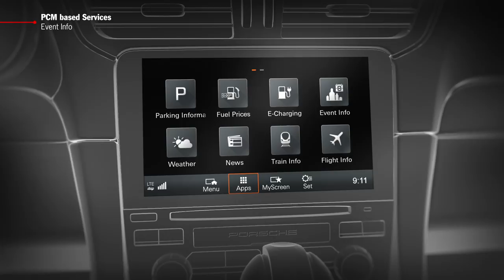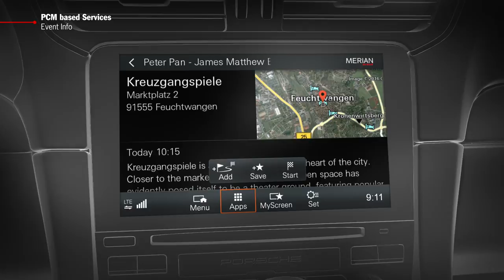How to Video "PCM based Services - Event Info"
Porsche Connect supplements the existing functions in your sports car with intelligent services and apps.  All designed to ensure an even closer connection between driver and vehicle, heighten the sports car fascination and tackle the challenges of everyday life quickly and easily.

Details of all other services, apps and functions can be found online – including information about availability for your vehicle and in your country. Our portfolio of services is continually growing: keep up-to-date